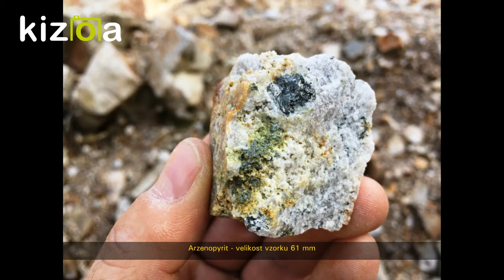Krásno - Hubský peň 1. 3. 2020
Slavná mineralogická lokalita
Minerály - kasiterit, apatit, mixit, karfolit, arsenopyrit, chalkosiderit, krásnoit, wolframit, karfolit, chalkopyrit, bismut, křemen, topaz, kakoxen, fluorit, kuprit, kunatit, libethenit a další